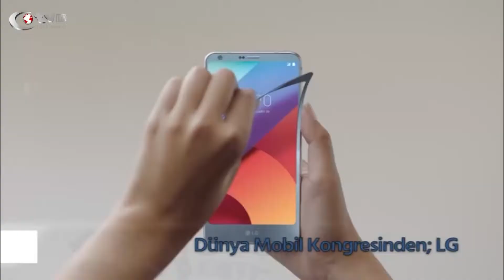Teknoloji Gündemi 45.Bölüm